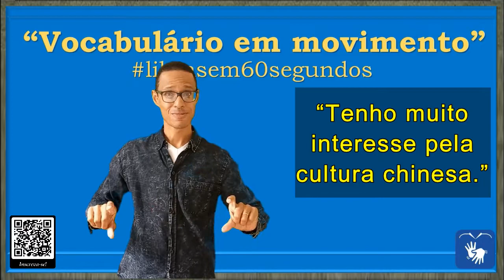SINAL de CULTURA (1e 2), PAJÉ, CACIQUE, COMUNIDADE INDÍGENA, CHINA, CHIMARRÃO em Libras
DIFERENTES CONTEXTOS DE USO DA PALAVRA/SINAL "CULTURA".

00:07 Sinônimos para: CULTURA

00:13 - CULTURA (1) =

* Tradições e valores de um povo: 1. civilização, sociedade, etnia, povo, nação, raça, descendência, estirpe, classe, geração, gupo, tribo, gente, linhagem.

* Costumes que distinguem um grupo social: 2. costumes, hábitos, comportamentos, prática, conduta, proceder, ritual, formalidade, vezo, protocolo, praxe, usança.

FRASE:

00:16 - “A cultura indígenas é passada de geração em geração pelos anciãos”

00:36 - CULTURA (2) =

* Costumes que distinguem um grupo social: 1. costumes, formalidade, comportamentos, hábitos, prática, conduta, proceder, ritual,  protocolo, praxe, usança, vezo.

FRASES:

00:41 - “Tenho muito interesse pela cultura chinesa.”

00:53 - “O chimarrão é uma bebida característica da cultura do Cone Sul”

* SINAL de ANIMAIS em Libras
* SINAL de ARTES em Libras
* SINAL de BIOLOGIA em Libras
* SINAL de CACIQUE em Libras
* SINAL de COMUNIDADE INDÍGENA em Libras
* SINAL de CULTURA em Libras
* SINAL de DESENVOLVER em Libras
* SINAL de ESTUDAR em Libras
* SINAL de EVENTO em Libras
* SINAL de GERAÇÃO em Libras
* SINAL de GRÉCIA em Libras
* SINAL de GREGO em Libras
* SINAL de INCENTIVAR em Libras
* SINAL de JOVEM em Libras
* SINAL de MADUREZA em Libras
* SINAL de PAJÉ em Libras
* SINAL de PASSADO em Libras
* SINAL de PESQUISAR em Libras
* SINAL de PLANTAÇÃO em Libras
* SINAL de PREFEITURA em Libras
* SINAL de QUÍMICA em Libras
* SINAL de GRUPO em Libras
* SINAL de CIENTISTA em Libras
* SINAL de ROÇA em Libras
* SINAL de SÍTIO em Libras

Canva.com

Oxford Languages